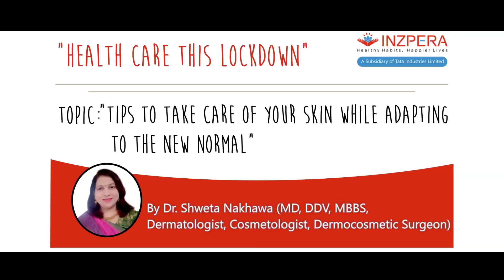Tips to take care of your skin while adapting to the new normal | Inzpera Healthsciences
We understand adjusting to new normal will be cumbersome, however, you needn't worry on the skincare front as Inzbytes is here with 'Tips to take care of your skin while adapting to the new normal' by a renowned dermatologist and cosmetologist Dr. Shweta Nakhawa